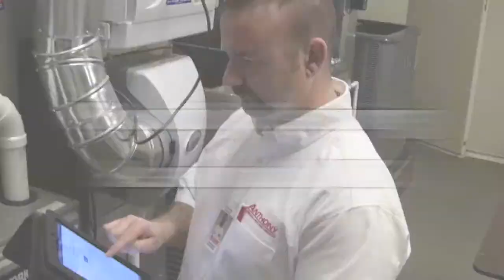Furnace Repair Leawood KS AnthonyPHC.com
Furnace Repair Service for Leawood, KS Available 24/7. for discounts and coupons.